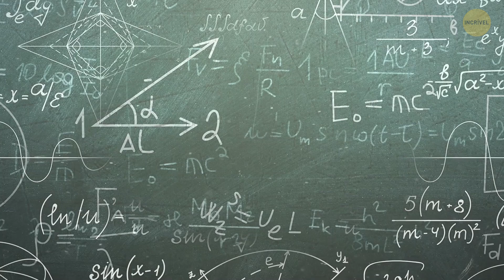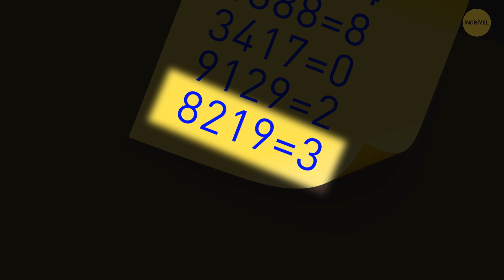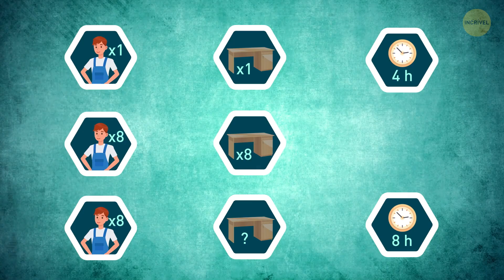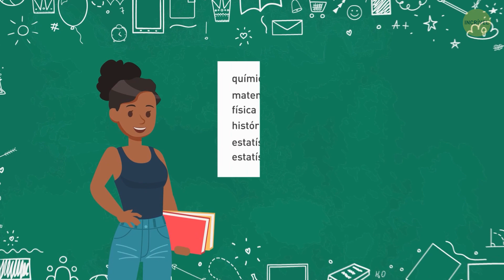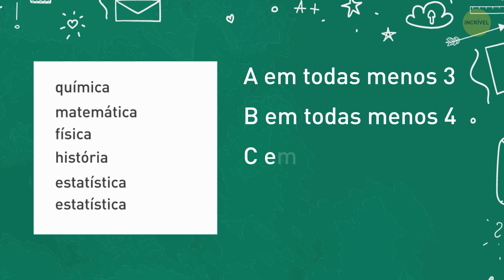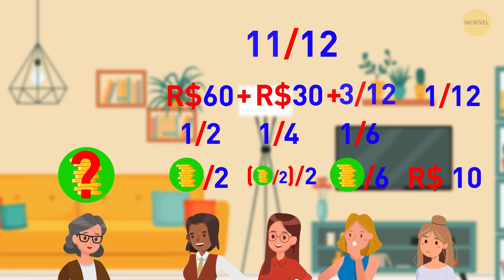Se Você Resolver Esses 15 Enigmas, deve Ser um Mestre em Matemática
Você ama decifrar enigmas? Os enigmas existem desde o início dos tempos e por um bom motivo. Eles fazem você pensar muito e são sempre divertidos de decifrar. Eles também são uma maneira fácil e envolvente de estimular sua mente e impulsionar suas habilidades de pensamento crítico.

Além disso, eles são legais para aumentar a sua imaginação: nesses enigmas você verá personagens incomuns, mundos misteriosos e até criaturas aterrorizantes. Os enigmas certos podem oferecer uma maneira divertida responder questões realmente desafiadoras.

Animação criada pelo Incrível.